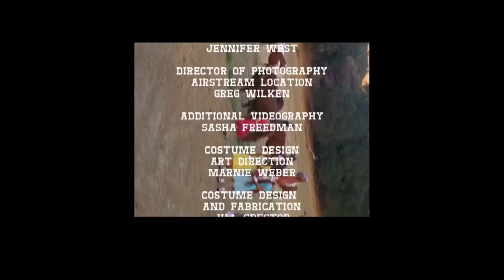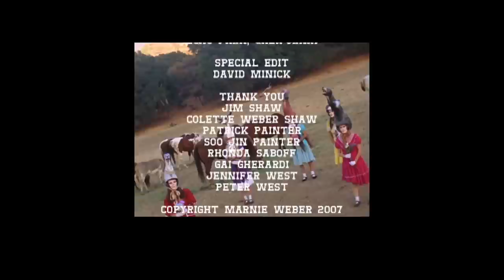Marnie Weber - Western Song - West Coast Video Art - MOCAtv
Marnie Weber's "A Western Song" is about The Spirit Girls; a rock group that died tragically young, returning to life in ways that shift between fantasy and reality.

Western Song continues Marnie Weber's fantasy videos of the Spirit Girls, a conceptual art rock group who tragically died in their youth and return as spirits, this time in a Western cowgirl setting. Weber creates the characters, costumes and stars in the video, as well as composing all the music.

Interview with the artist directed and edited by Peter Kirby